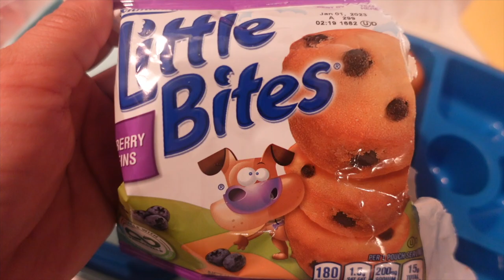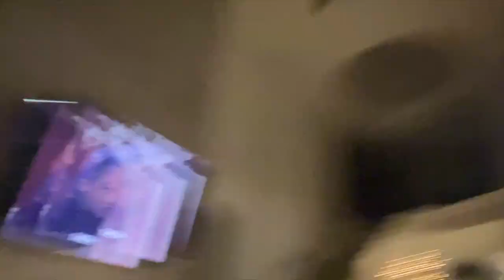OUR NEW MORNING ROUTINE !!!